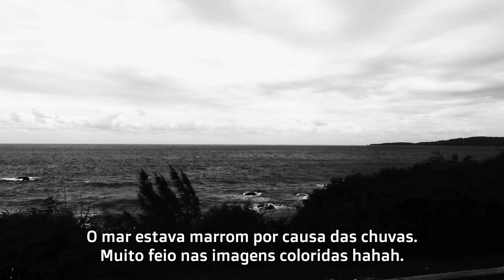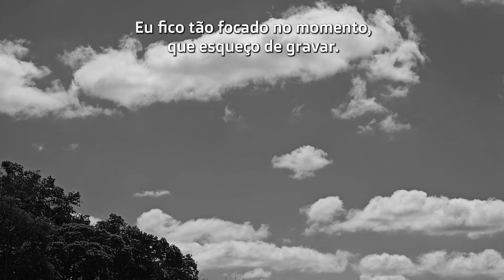Pensamentos em uma viagem solo | vlog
Vlog experimental de viagem. Saí de Florianópolis para Joinville e fiz alguns registros. É algo que quero praticar mais e trazer para o canal.